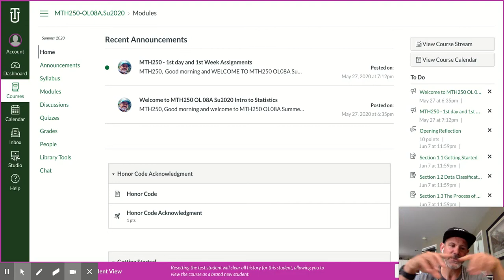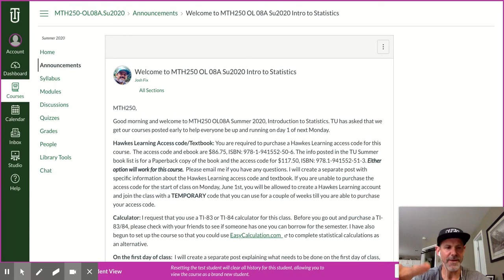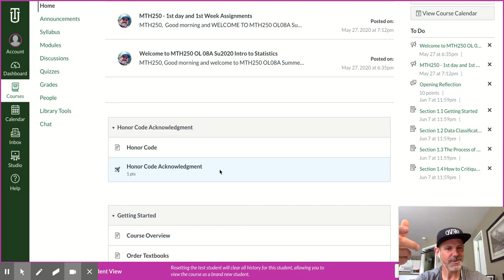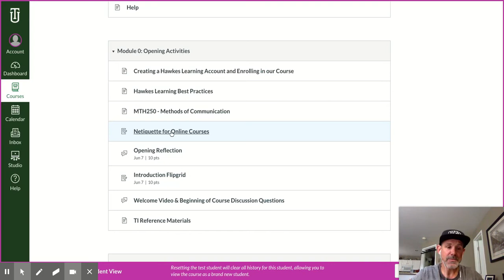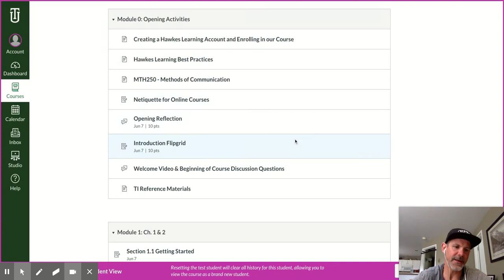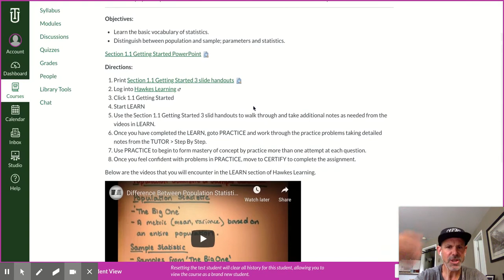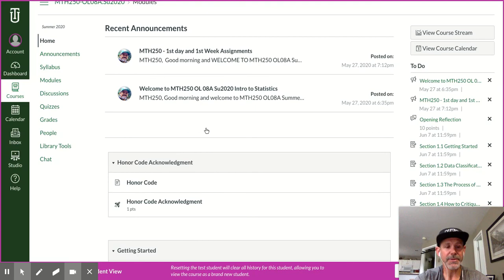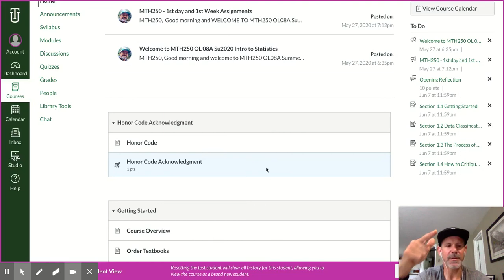MTH250 Course Layout, Design, and Expectations